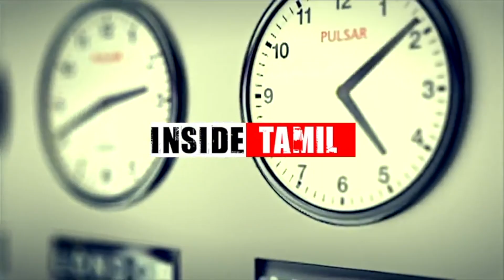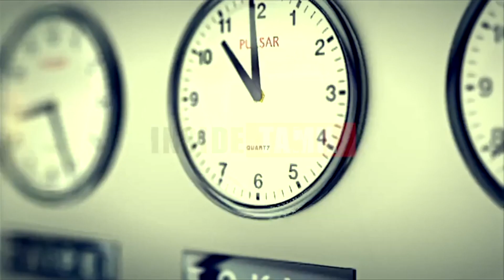உலகிலேயே சக்திவாய்ந்த அமெரிக்க கடற்படையின் ஸம்வால்ட் ரக நாசகாரி போர்க்கப்பல்கள்!